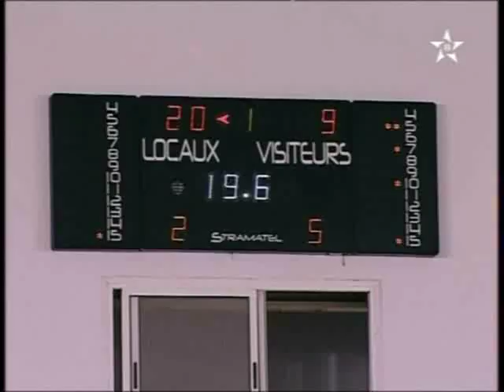Basketball ECACC ASS vs CA 1er quart 2016 2017